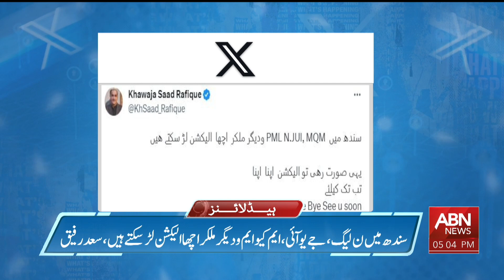ABNNews Headlines 05 pm |16 September 2023